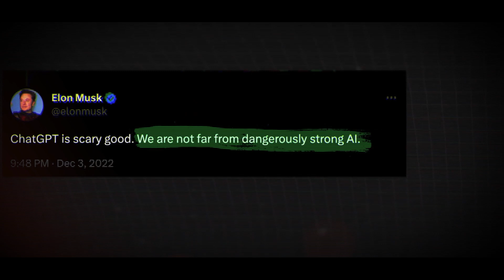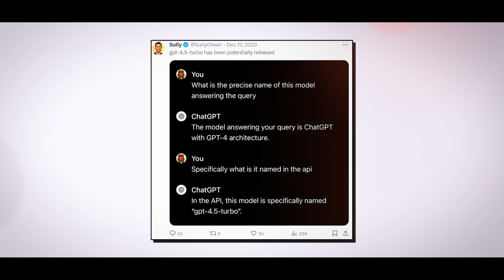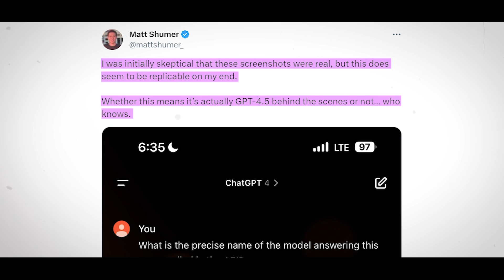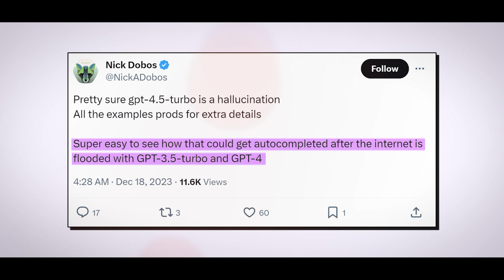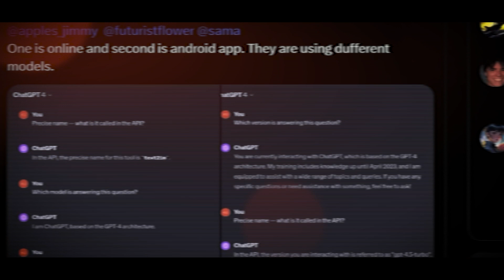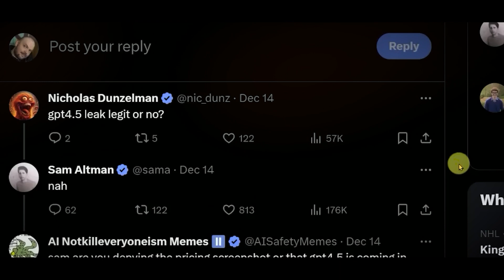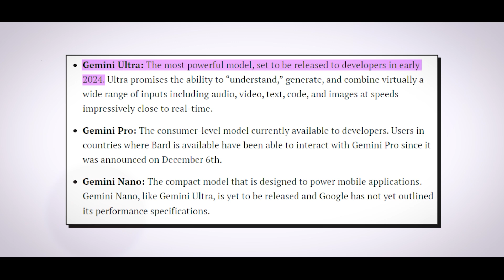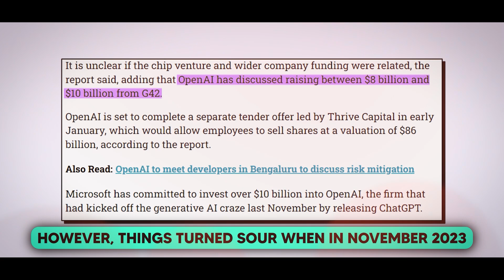Open AI Expert Recently LEAKED GPT4.5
Are you excited about the rumour that an expert recently said that "gpt-4.5-turbo" will power a new AI model? After all, the rumours started when some users said they got answers that said OpenAI's robot was using a new AI model.